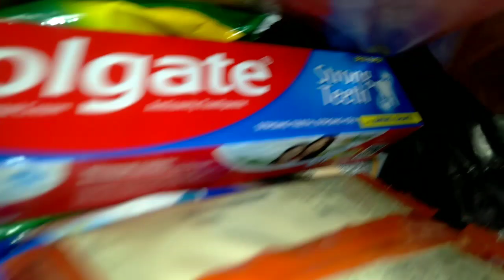🤦‍♀️एसी बददुआ सुनकर आज मजदूरों जैसी हालत हो गई है🙆‍♀️आपके बिना मै अधूरी हूँ जुडे रहो मुझसे😒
dealy routine
morning routine

Non-profi and research
Fair use is at educational or personal use tips the balance in favor of fair uset Act 1976 allopermittedwance is made four fair use for qurposes as criticism comment news reporting scholarship